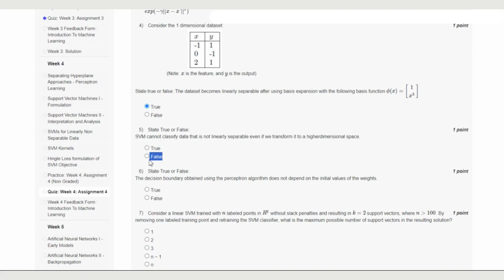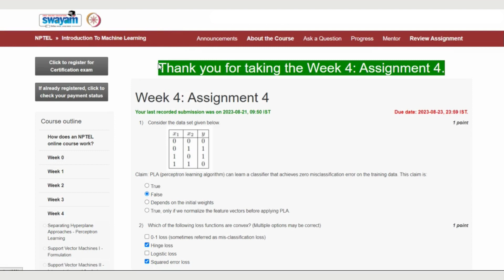Introduction to Machine Learning Week 4 | NPTEL | Solution July 2023 | By IIT Madras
ABOUT THE COURSE :
With the increased availability of data from varied sources there has been increasing attention paid to the various data driven disciplines such as analytics and machine learning. In this course we intend to introduce some of the basic concepts of machine learning from a mathematically well motivated perspective. We will cover the different learning paradigms and some of the more popular algorithms and architectures used in each of these paradigms.